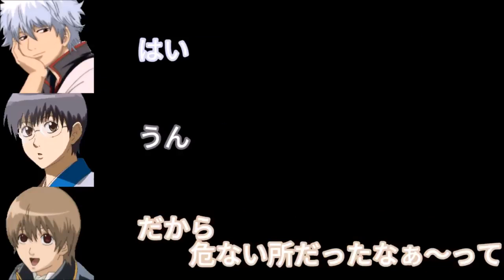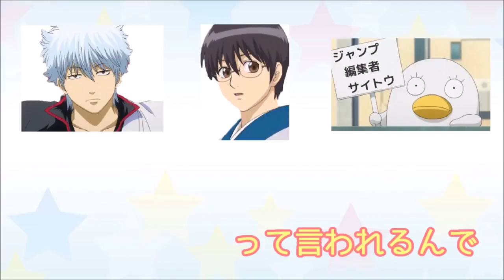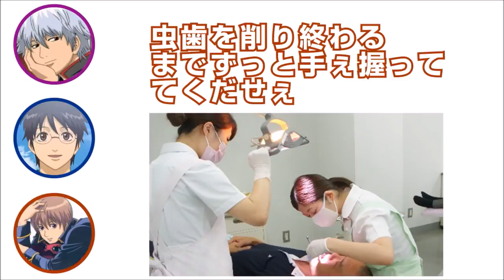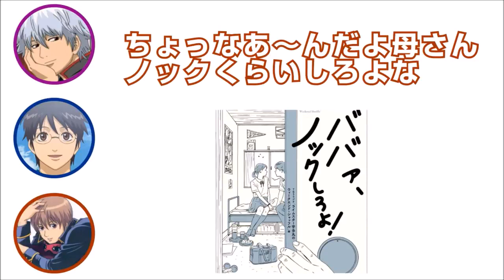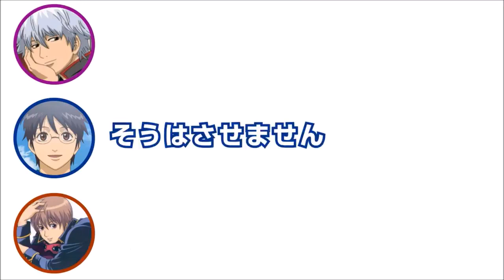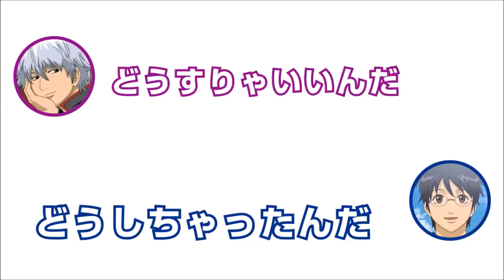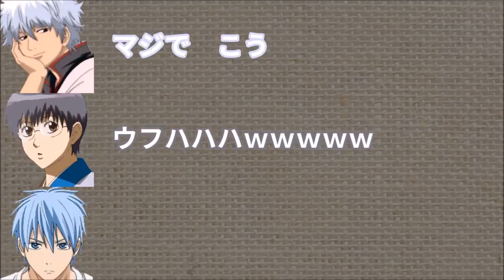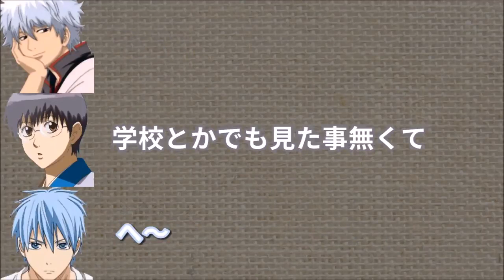【声優 字 字 字 の 現場 風景 暴露 暴露 暴露 暴露 も も も も も も も も も も